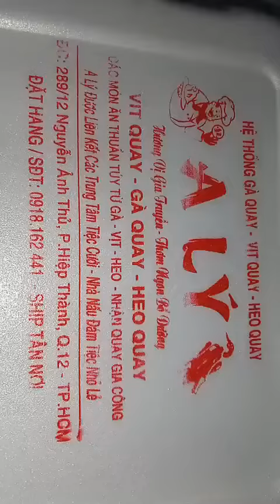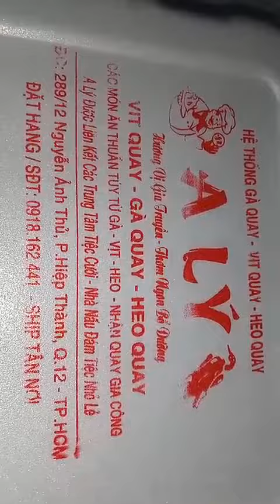Ăn Mừng Chúa Giáng Sinh - Vịt Nướng Lá Mắc Mật Siêu Ngon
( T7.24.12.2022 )